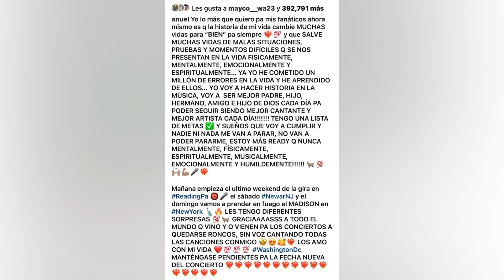ANUEL SE BURLA DE YAILIN POR ROMANCÉ CON TEKASHI 😲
ANUEL SORPRENDE A KAROL G Y LA ACABA 😲 KAROL G LE DA LIKE